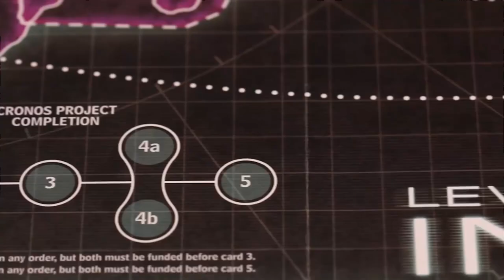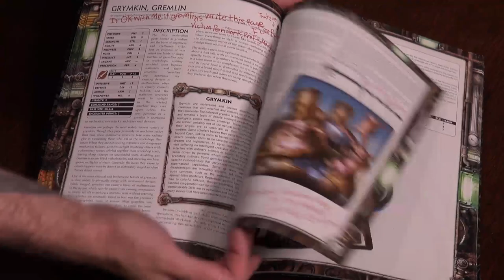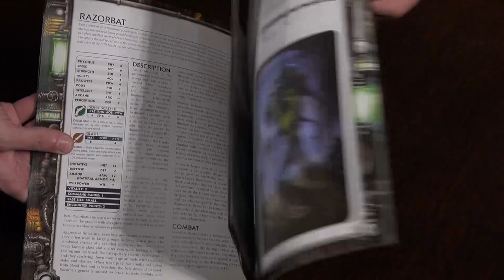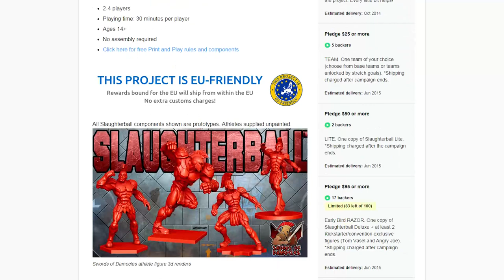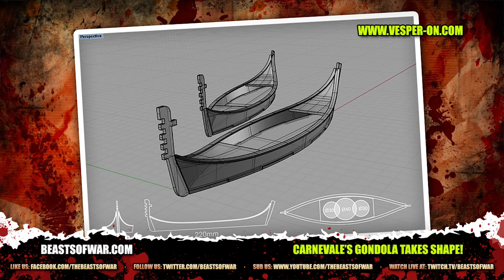The Weekender: The Game Designer Challenge!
This Weekender we're announcing an awesome chance for you to flex your creative muscles with a Game Designer Challenge and it's all about zombies! If you have always fancied becoming a Game Designer or Illustrator in this fantastic industry of ours, come Monday you may have you chance, and you even get to spend a bit of time with Alessio Cavatore for a bit of mentoring!

Game Designer Applications
Game Illustrator Applications
 We're asking you to come up with a great zombie (or Halloween based) game idea and if we pick it you and your chosen Illustrator will not only see the game become a print & play reality distributed via our weekly EZine but also win the chance to be interviewed by us and get some mentoring from an industry professional! (The mighty Alessio Cavatore) Find out more by watching the show!

Level 7 [Invasion]
Iron Kingdoms RPG Monsternomicon
Weta Workshop Balrog!
On top of all that goodness we're also talking about the cool Cyntopia: The Future is Now Kickstarter that is starting in the next few weeks and we had an exclusive sneak peek at! There have also been some great developments with Carnevale too!

Last but not least we reveal who won that Facebook Titan!

Happy gaming!